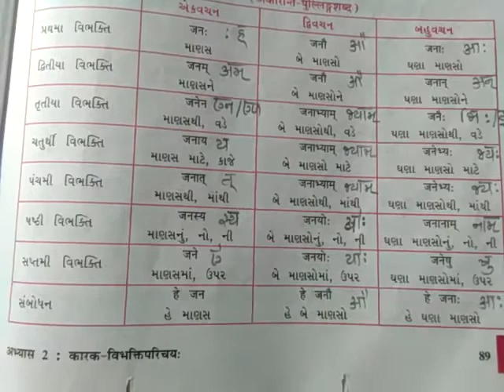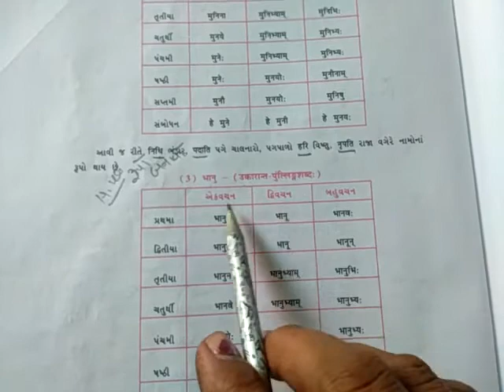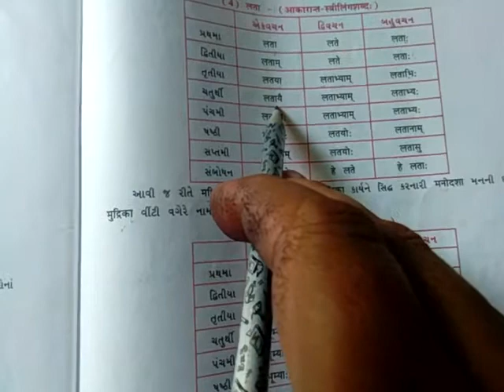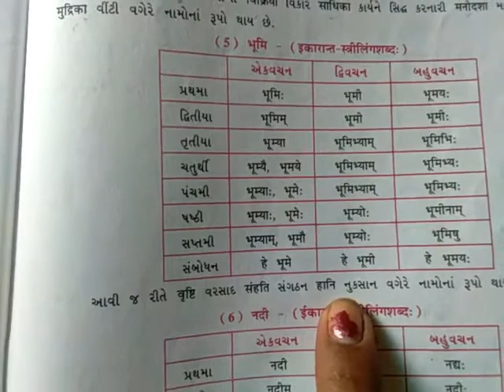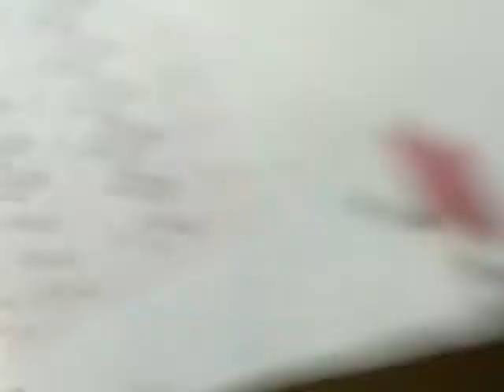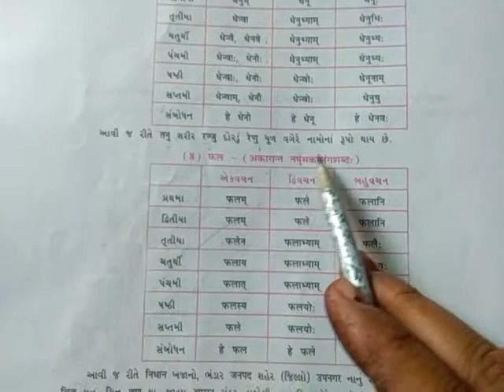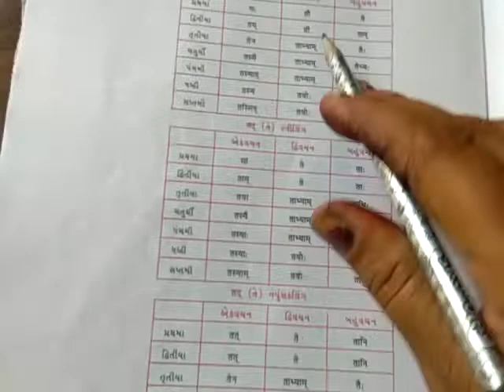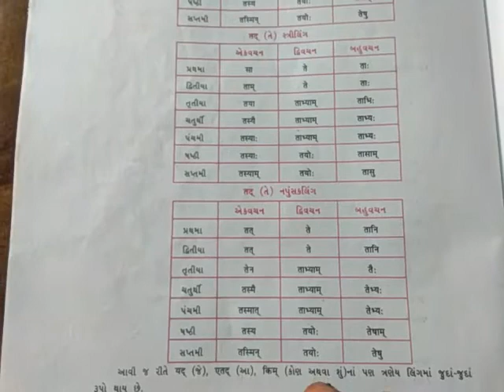9th સંસ્કૃત પાઠ2 ભાગ2